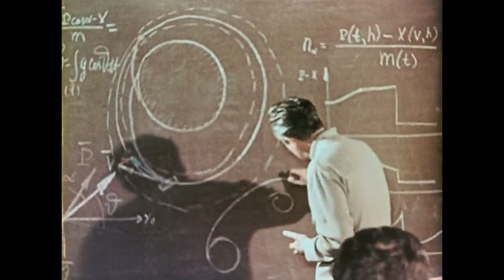Park Atomic - Gravity